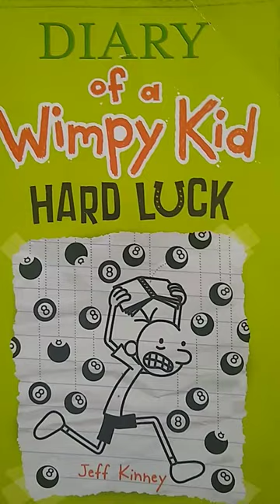Fregley's Mouth is Closed?